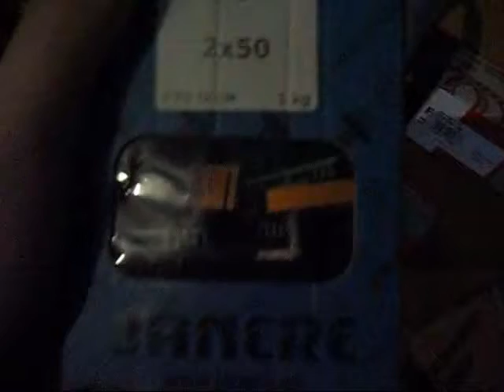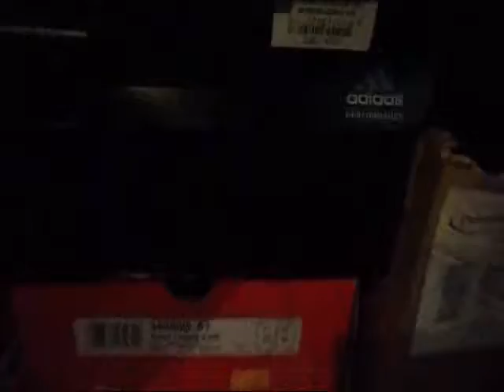The most asked question.